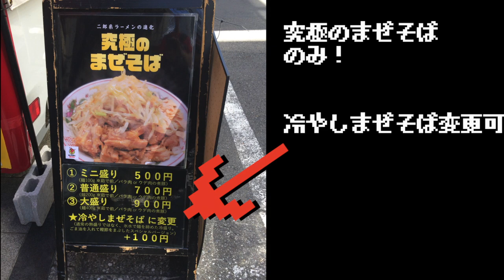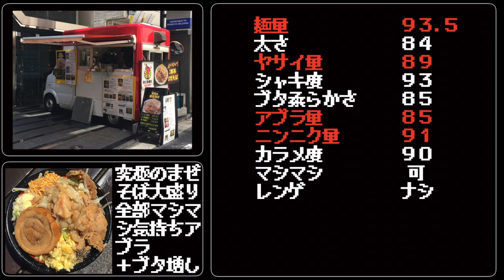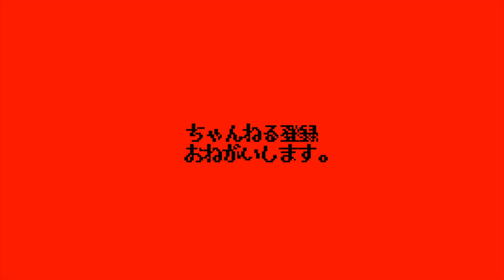史上初！二郎系の移動販売車と出逢ってしまった！！！！！！【おどるめんAKIRA】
屋台のラーメン屋は数あれど、
移動販売車で二郎系を見た事があるだろうか？？
いや、無い。（反語）

なんなら店主さんもそれを狙ってOPENさせたと、
仰せであった・・・！

今回は水曜日の渋谷の出店でお邪魔しましたが、

〜BGMの出典〜
オープニング
『8-bit Title』